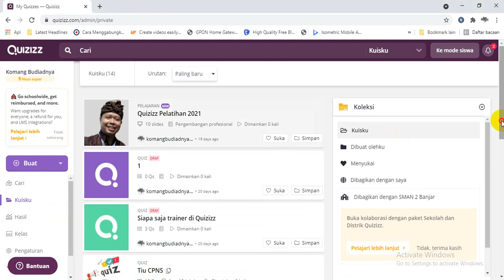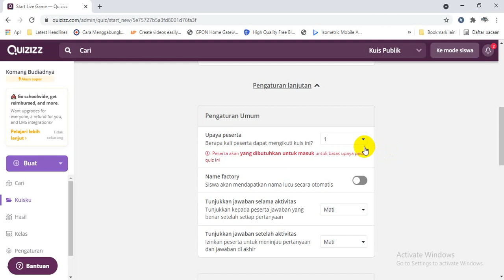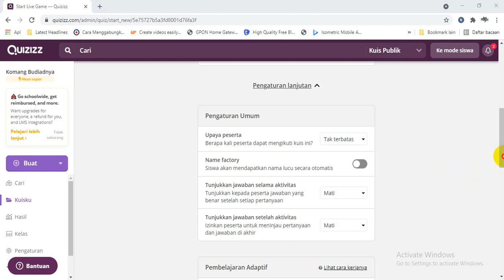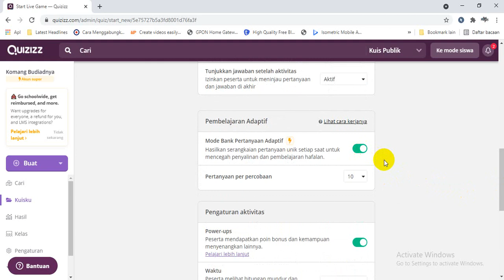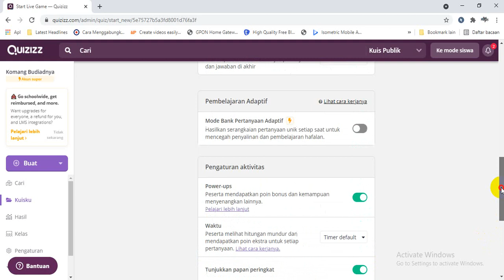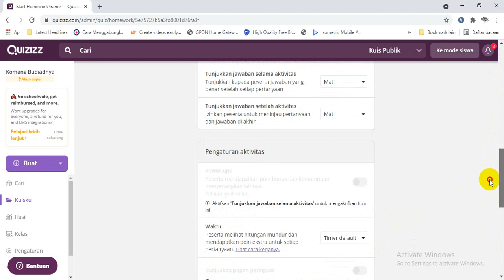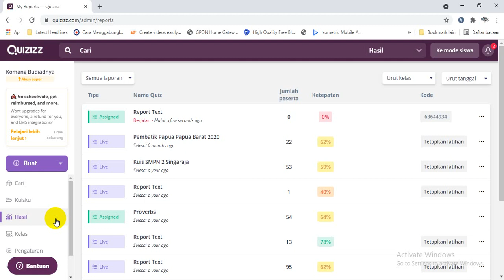Mengatur Mode Lanjutan Game Langsung dan Pekerjaan Rumah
Video 06 Pelatihan Quizizz : Mengatur Mode Lanjutan Game Langsung dan Pekerjaan Rumah